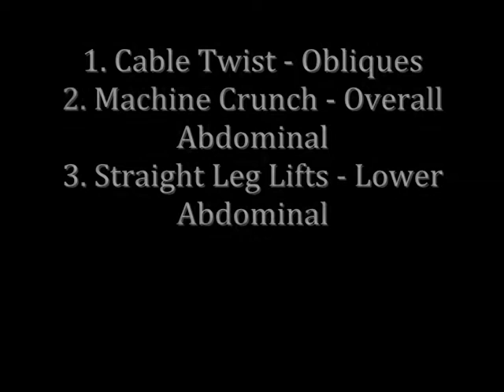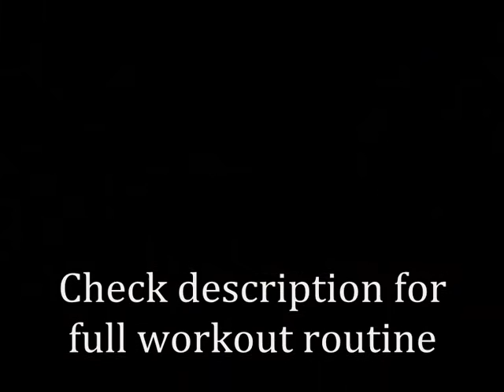3 Simple Workouts to get CR7 - Cristiano Ronaldo Abs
Here are three Abdominal workouts in the gym. These workouts can be done by anyone, but we want to cater towards soccer players since there is a not a lot of educational videos engaging soccer players. We will be looking to collaborate with other soccer players and coaches to provide content from both the gym and on the soccer field.

Full routine:
3-4 sets each
Cable Twist: 10-15 reps w/ weight
Machine Crunch: 15-20 reps w/weight
Leg Lifts: 30 reps (up and down = 1 rep)

Song by: Nuff$aid feat: Kountdown - Han Solo (prod. by Be.Geniu$)